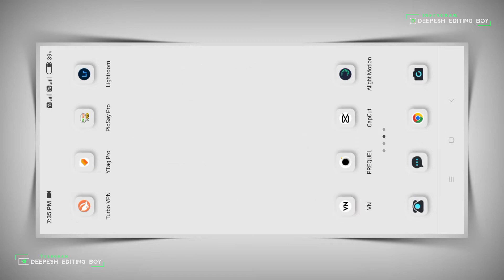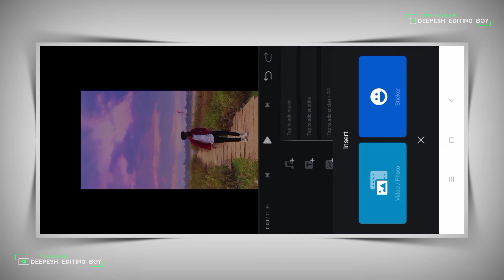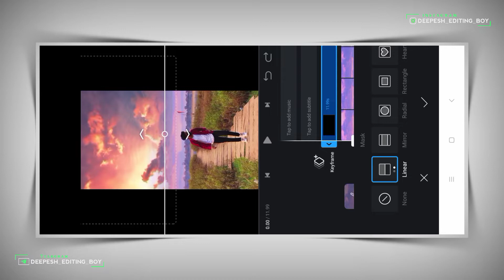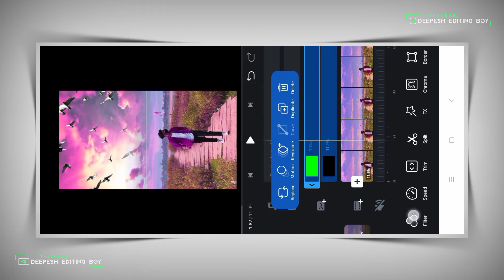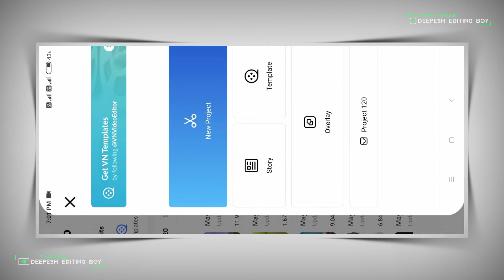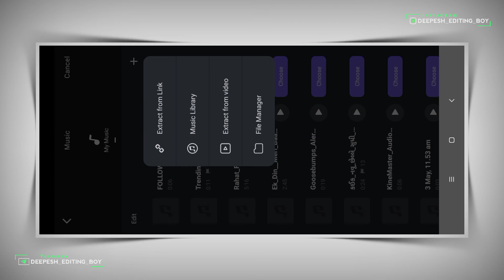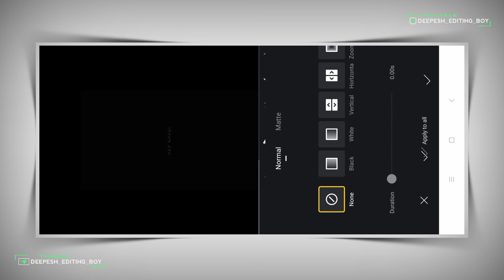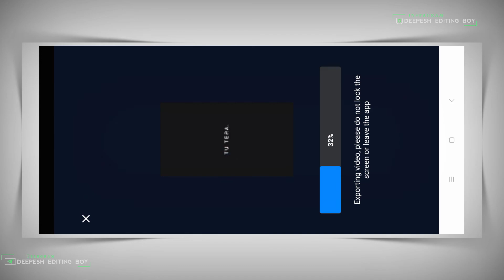Tu Tera Ashtr Hai KGF Song Trending Reels Editing || Falak Tu Garaj Tu Instagram Reels Editing